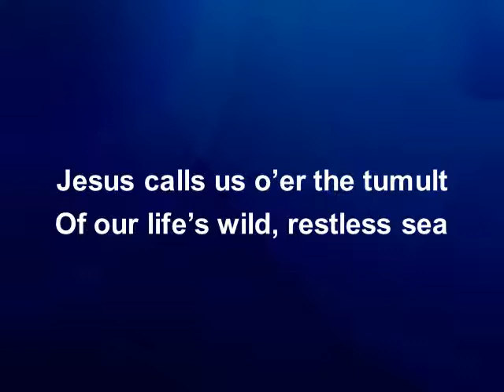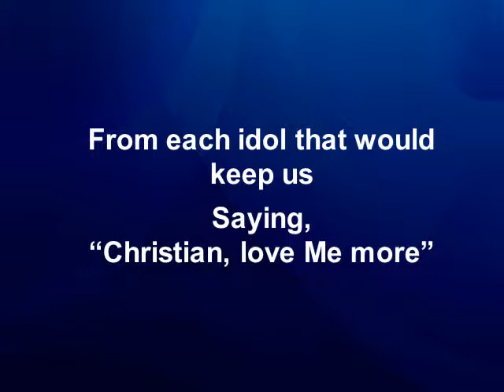Jesus Calls Us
Written by Cecil F. Alexander, William H. Jude
Sung by Susan Wiebe